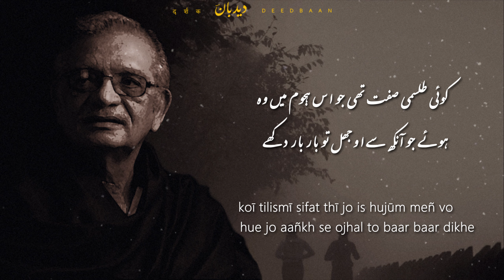Gulzar - Kahi To Gard Urhy ya Kahi Ghubar Dhike (Urdu Hindi Poetry)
Recital by: Salman K. Durrani
Poet: Gulzar

kahīñ to gard uḌe yā kahīñ ġhubār dikhe
kahīñ se aatā huā koī shahsavār dikhe

ḳhafā thī shāḳh se shāyad ki jab havā guzrī
zamīñ pe girte hue phuul be-shumār dikhe

ravāñ haiñ phir bhī ruke haiñ vahīñ pe sadiyoñ se
baḌe udaas lage jab bhī ābshār dikhe

kabhī to chauñk ke dekhe koī hamārī taraf
kisī kī aañkh meñ ham ko bhī intizār dikhe

koī tilismī sifat thī jo is hujūm meñ vo
hue jo aañkh se ojhal to baar baar dikhe

کہیں تو گرد اڑے یا کہیں غبار دکھے
کہیں سے آتا ہوا کوئی شہسوار دکھے

خفا تھی شاخ سے شاید کہ جب ہوا گزری
زمیں پہ گرتے ہوئے پھول بے شمار دکھے

رواں ہیں پھر بھی رکے ہیں وہیں پہ صدیوں سے
بڑے اداس لگے جب بھی آبشار دکھے

کبھی تو چونک کے دیکھے کوئی ہماری طرف
کسی کی آنکھ میں ہم کو بھی انتظار دکھے

کوئی طلسمی صفت تھی جو اس ہجوم میں وہ
ہوئے جو آنکھ سے اوجھل تو بار بار دکھے

कहीं तो गर्द उड़े या कहीं ग़ुबार दिखे
कहीं से आता हुआ कोई शहसवार दिखे

ख़फ़ा थी शाख़ से शायद कि जब हवा गुज़री
ज़मीं पे गिरते हुए फूल बे-शुमार दिखे

रवाँ हैं फिर भी रुके हैं वहीं पे सदियों से
बड़े उदास लगे जब भी आबशार दिखे

कभी तो चौंक के देखे कोई हमारी तरफ़
किसी की आँख में हम को भी इंतिज़ार दिखे

कोई तिलिस्मी सिफ़त थी जो इस हुजूम में वो
हुए जो आँख से ओझल तो बार बार दिखे